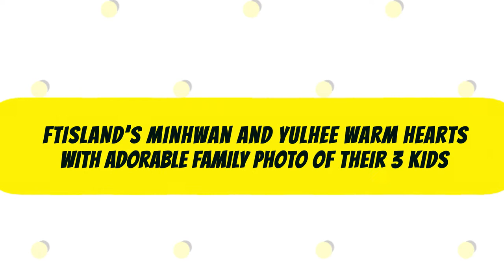FTISLAND’s Minhwan And Yulhee Warm Hearts With Adorable Family Photo Of Their 3 Kids